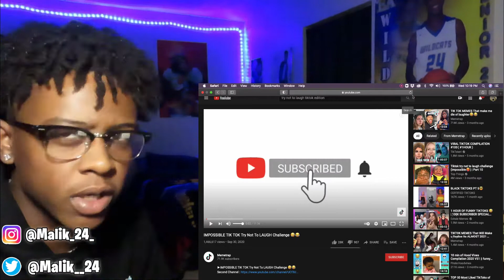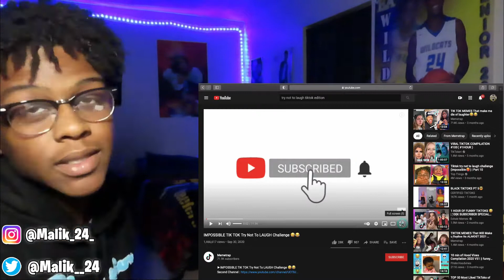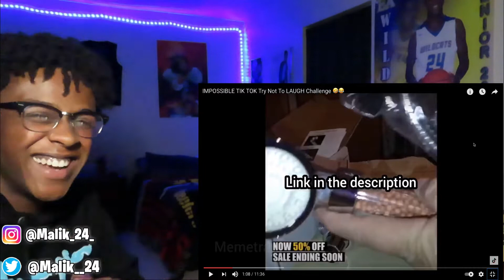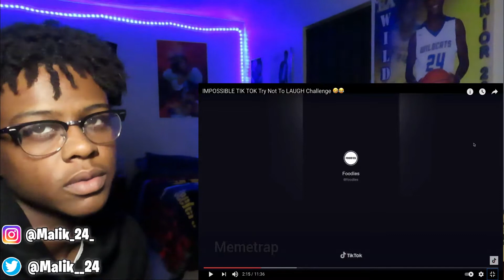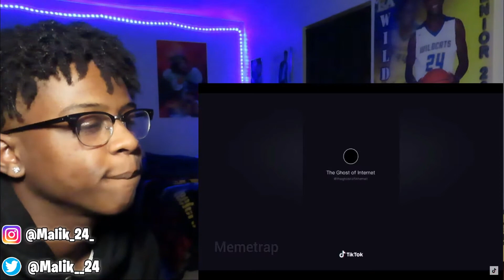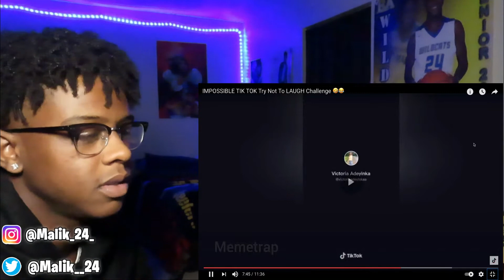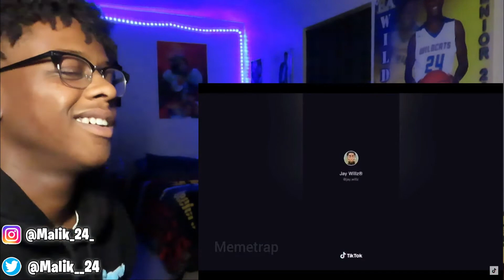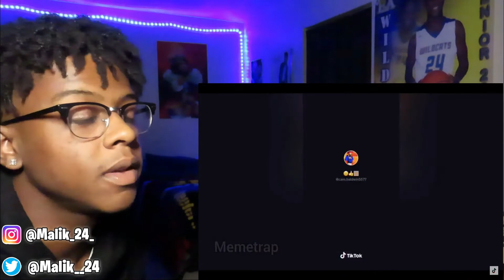Try not to laugh Tiktok reaction 😭🔥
My reaction to the Tiktok video's that apparently y'all think are hilarious.